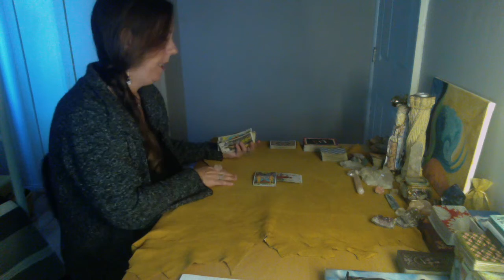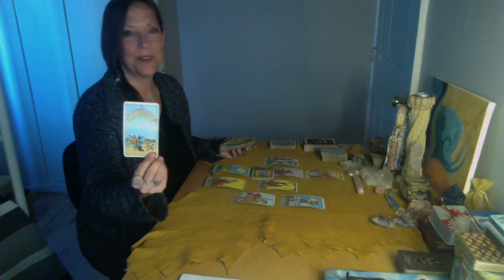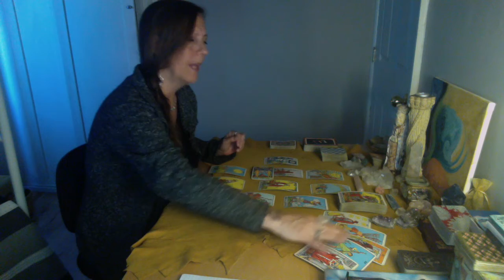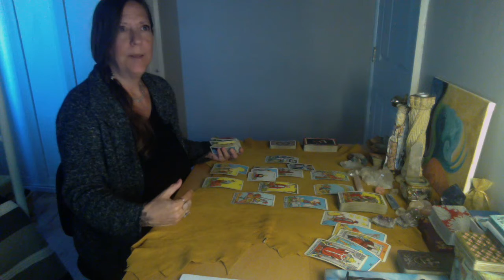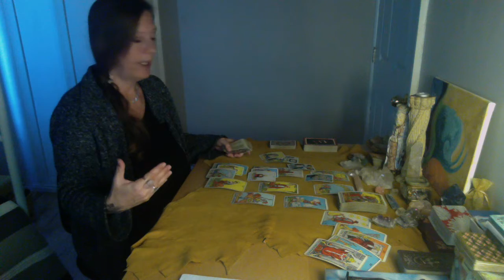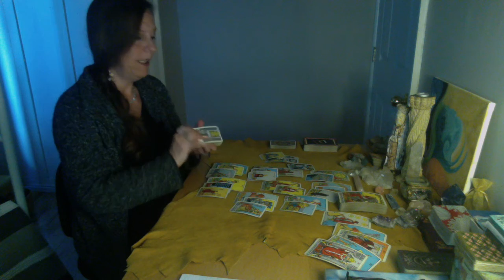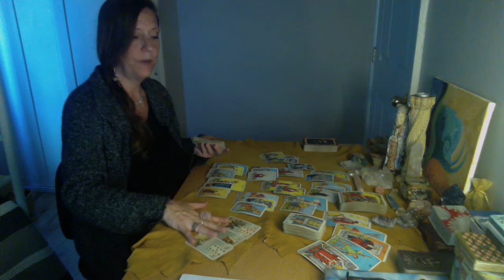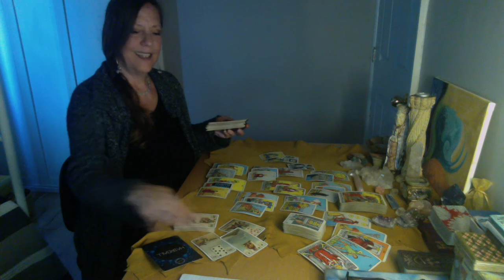ARIES - Full Moon in Capricorn - Beautiful paradigm shift after a lot of inner work!